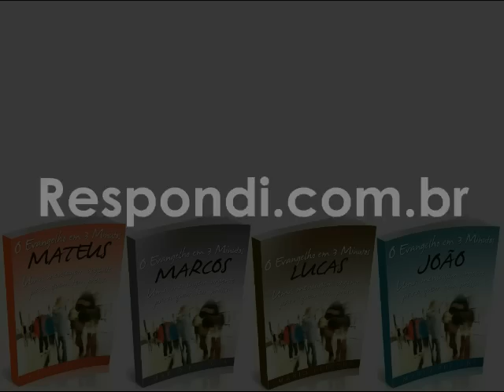Por que so Paulo manda as mulheres ficarem caladas?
Não se trata de um capricho de Paulo, e entendemos isso quando cremos que toda a Palavra de Deus é inspirada. É preciso entender em que situação o Espírito Santo, através de Paulo, ordenou que as mulheres permaneçam caladas.